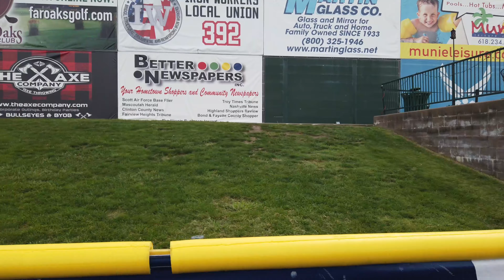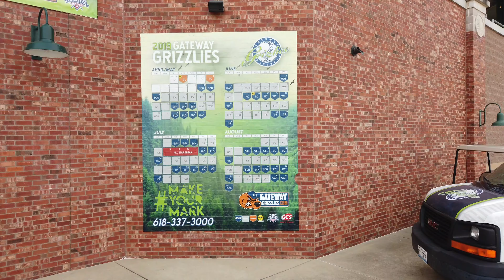Gateway Grizzles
Amazing time visiting The Gateway Grizzlies